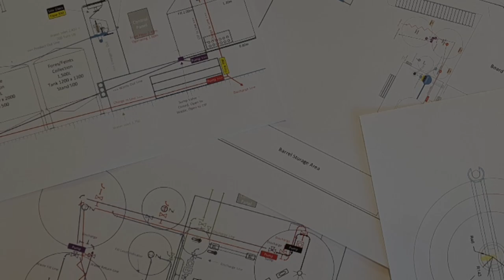Chiefs Son Distillery Introduction Video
Introduction to Chiefs Son Distillery